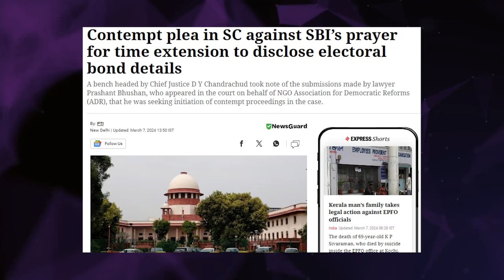CJI Chandrachud Warns SBI in Electoral Bond Data Delay.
Supreme court of India has gone against electoral Bond.
Orders is not folowed by the SBI.
Narendra modi may not be happy with supreme court order.
as electoral bond may hurt BJP in election.
Prasant Bhusan
Major from signal coprs in uniform fighting legal battle in Madhya pardesh High Court.
Discrimination against the government employee by powerful people.
People fight back for their right.
From Patna High court, Madhya Pardesh.
Judicial system of india, Judge mocking criminal in the video.
Not really but Judge doing comedy and saracastic to the lawyer for being on strike.
justice Vivek Aggarwal
Patna High court
judiciary of India
Indian court
law student
law educationIndian law
best justice of India
education system
justice motivational video
reaction video
MP Highcourt
New delhi, lawyer, strong argument, roast in court

जिला अदालत
भारतीय कानून संहिता
भारतीय कानून
कानून की पढ़ाई
लॉ डिग्री
बेस्ट लॉ यूनिवर्सिटी

high court Idc
high court exam
high court live
Idc high court exam date high court exam date 2022 allahabad high court
supreme court
allahabad high court vacancy 2022
fake document
duplicate document
caught, fine, penalty